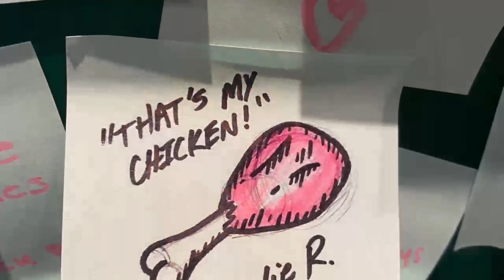He got SLAPPED!! • AEW Backstage Vlog - Vlog 342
Behind the Scenes from the TNT Title match between Sammy Guevara and Bobby Fish from AEW Dynamite

The Blue Meanie Socials Go follow him!